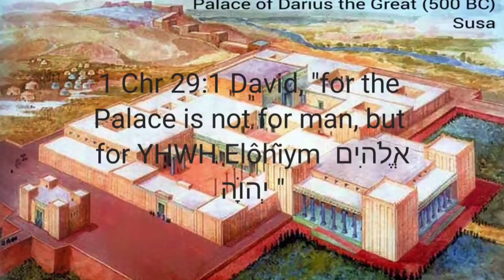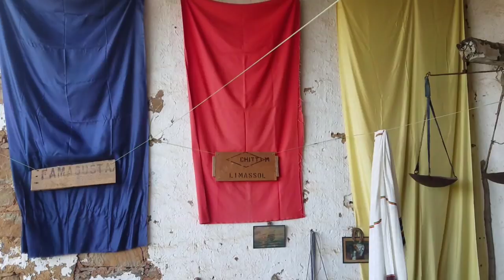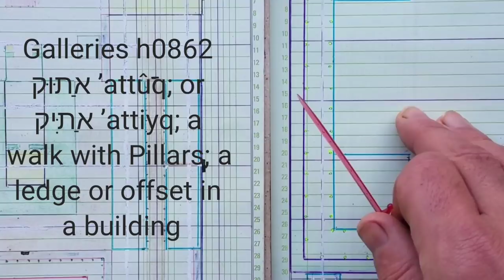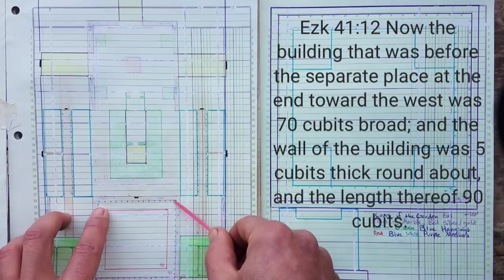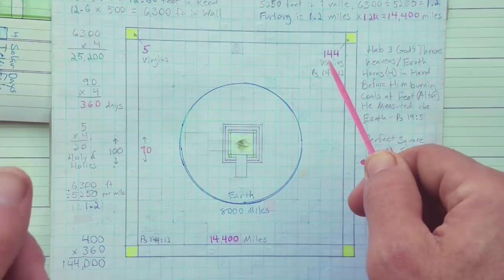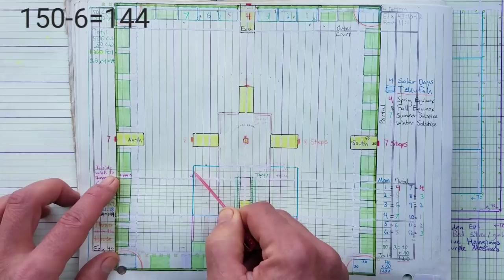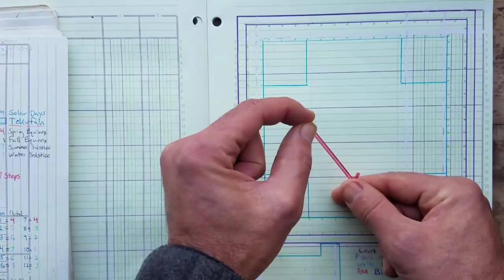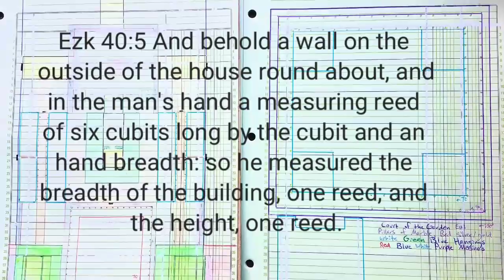Shushan Palace =》 the King's Millenial House